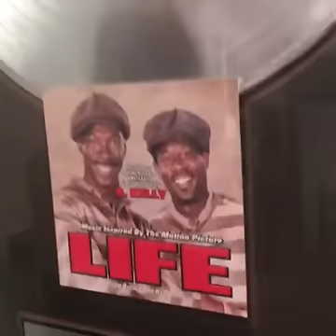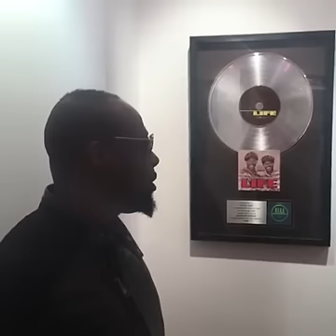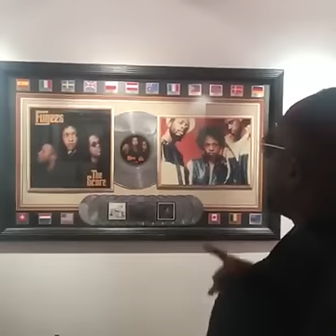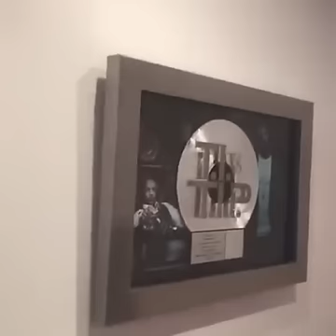Official Killing Me Softly Tutorial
Wyclef takes you into the studio and shows you how to play The Fugees smash hit Killing Me Softly.

Filmed with Facebook Mentions

Worldwide superstar, Wyclef Jean, has sold over 100 million albums and 20 million singles worldwide. His new EP, J’ouvert, already has 20 million stream, and his 7th studio album, The Carnival III, drops June 2017.